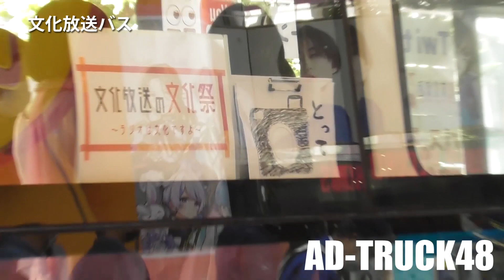文化放送の文化祭！ライブバスが文化放送バスに…JR高円寺駅前と渋谷タワレコ前へ